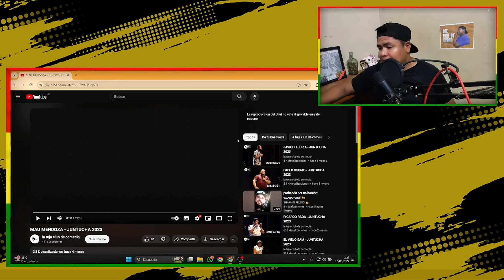REACCIÓN A MAU MENDOZA "STAND UP" JUNTUCHA🇧🇴